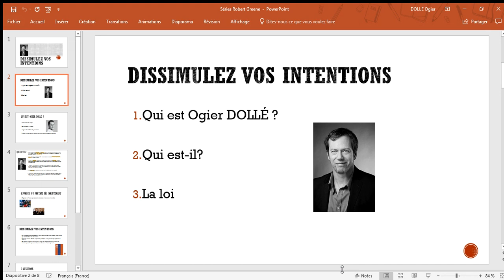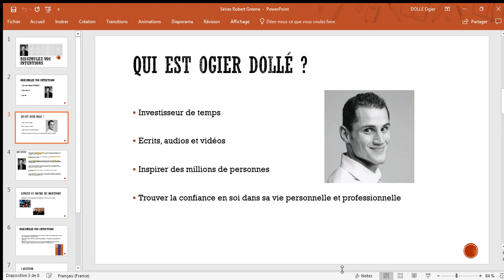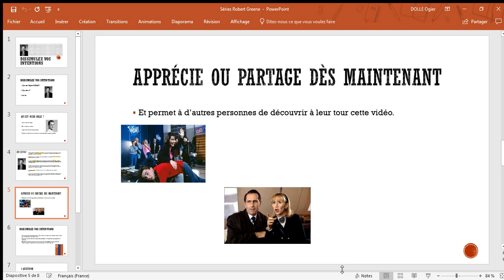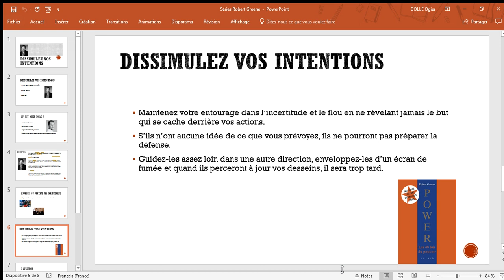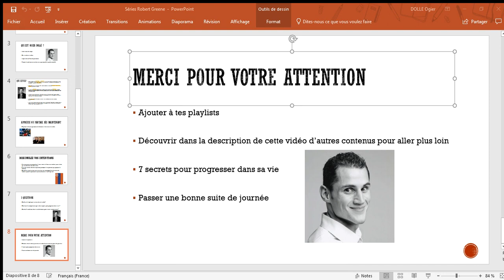Pourquoi et comment dissimuler ses intentions ?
Dissimulez vos intentions !

Maintenez votre entourage dans l’incertitude et le flou en ne révélant jamais le but qui se cache derrière vos actions.
S’ils n’ont aucune idée de ce que vous prévoyez, ils ne pourront pas préparer la défense.
Guidez-les assez loin dans une autre direction, enveloppez-les d’un écran de fumée et quand ils perceront à jour vos desseins, il sera trop tard.

▬▬▬▬ CADEAU ▬▬▬

▬▬▬▬ le LIVRE  ▬▬▬

Le livre Les 48 lois du poivoir sur Amazon

▬▬▬▬  LE BLOG ▬▬▬